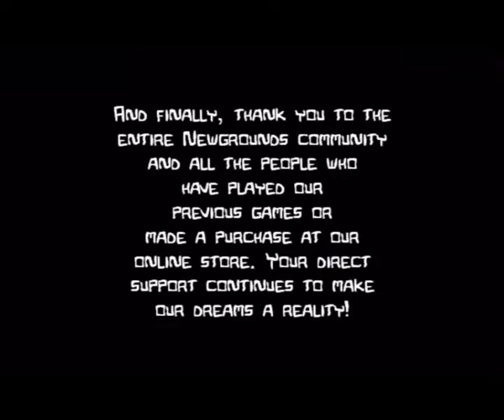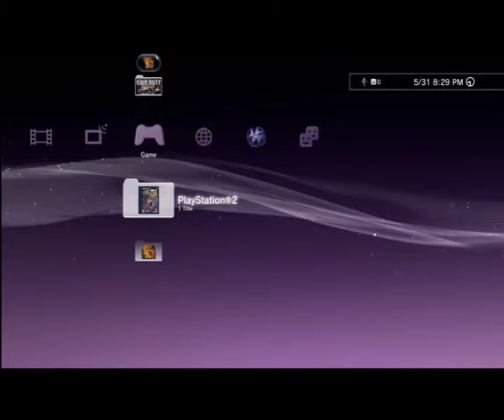castle Crasher final ramble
ITS OVER WE GET OUR WEIRD KISS and I ramble at the end sorry I R DUMBie.